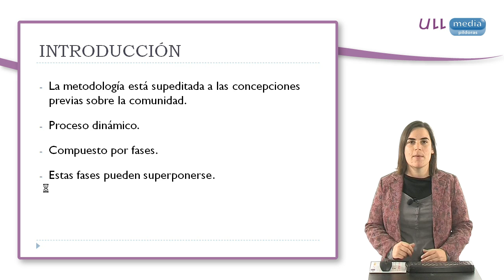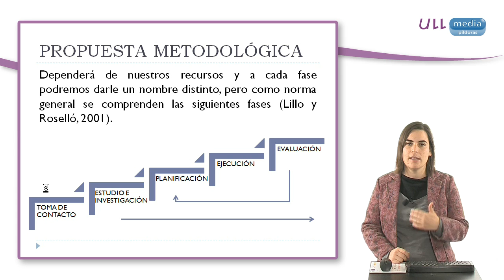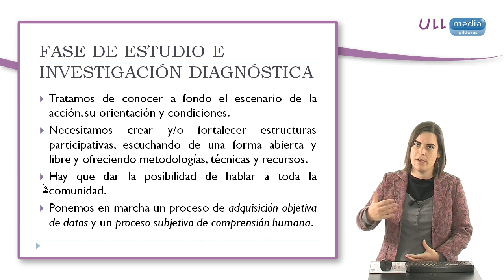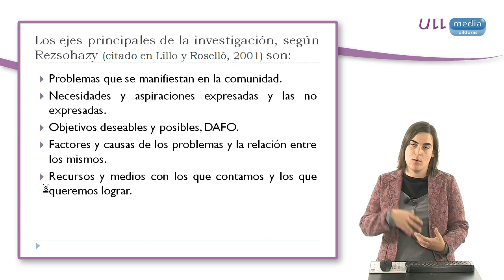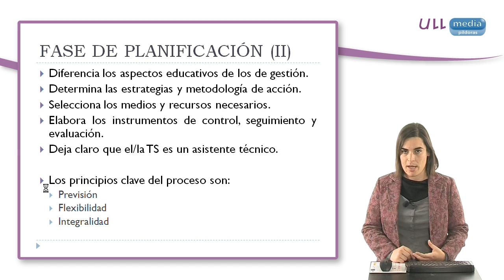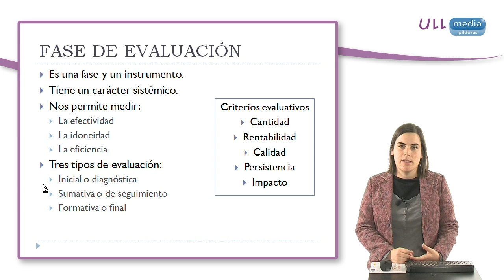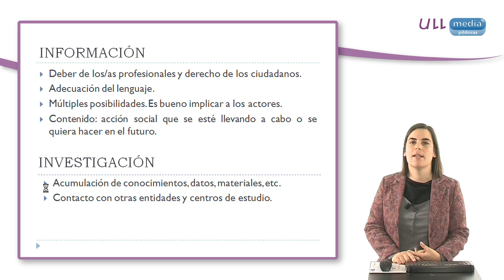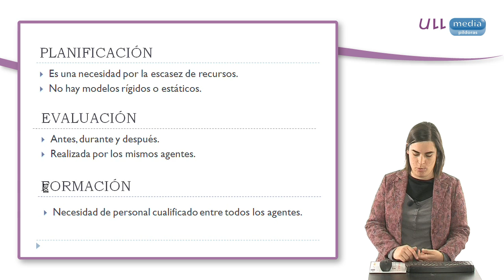Metodología en el Trabajo Social con Comunidades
Aspectos relevantes del proceso metodológico que pone en práctica el/la Trabajador/a Social en el ámbito de las comunidades.